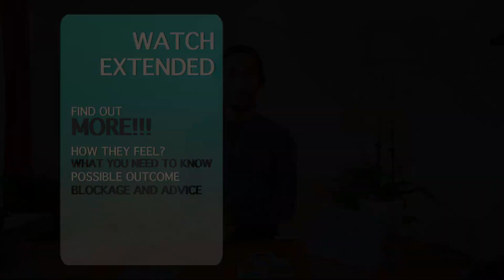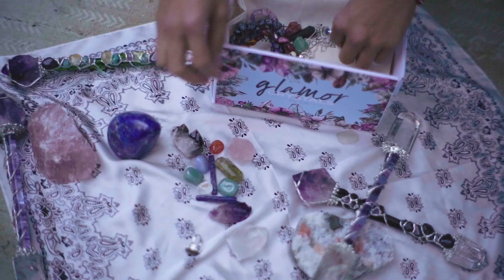PISCES SOULMATE "THEY ARE NOT TELLING YOU SOMETHING YOU MUST KNOW” JAN 14-15 DAILY TAROT READING